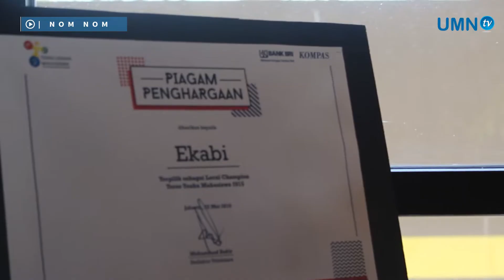Nom Nom (Episode 2) - Ekabi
Official Line:
(@) umntv